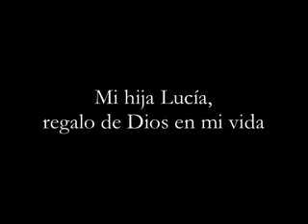ESP | El regalo de la vocación de un hijo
Se alcanza la plenitud, si se sigue la vocación. Testimonio de un padre sobre la vocación de su hija Lucia: un regalo de Dios en su vida. En su casa siempre se habló abiertamente de la vocación, que mejor medio, que mejor regalo para su familia.